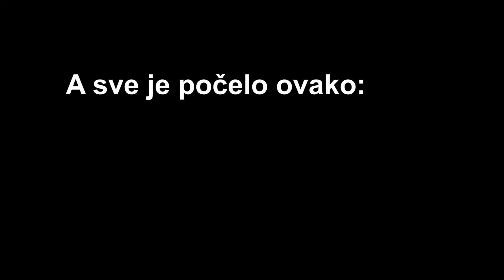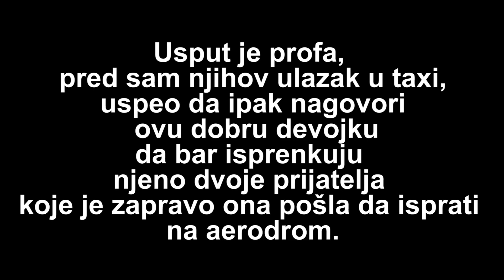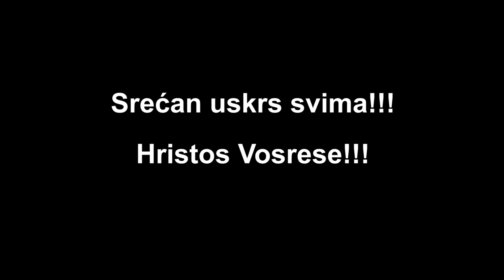Frezenklovanje na Aerodromu - NAJBOLJA SKRIVENA KAMERA !!!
Taksista (Niški Profa) mirno sedi na stajalištu u Lux Taxiju kod suda (Učiteljski doma), kada mlada gospođica ulazi u auto i kreću za aerodrom. Međutim, ona u samom startu kaže da zna za "Niškog Profu" i da je sve to cool, i ne želi da je kamera snima, ALI, ali, ALI, ipak, na nagovor profe, ona pristaje kasnije da isprenkuju njeno dvoje prijatelja koje zapravo ona ispraća na aerodrom u Nišu. Oni lete sa niškog na beogradski aerodrom. Profa je ugrabio idealnu priliku... :)  Dugo već čeka na ovakvu vožnju, vožnju za aerodrom, a imo je spremne rekvizite, pasoš, dokumenta, lažnih 500 eura... O daljem sledu događaja - najbolje je posvedočiti vizuelno i čulno, jer se rečima ne može tako dobro posvedočiti :)